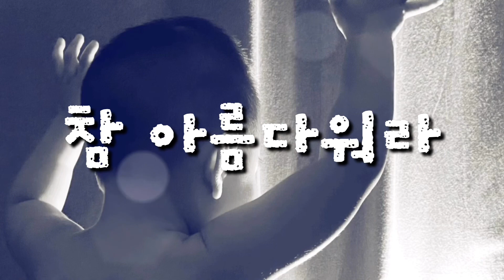참 아름다워라 피아노 반주 (MR) ccm mr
안녕하세요 보니스트하늘아빠 김호준입니다!
이 영상이 마음에 드시면

원하시는 찬양 있으시면 댓글로 알려주세요~

피아노, 김호준
Piano, Hojun Kim